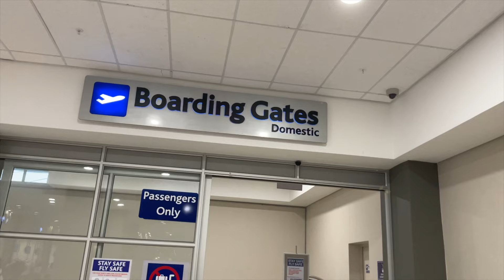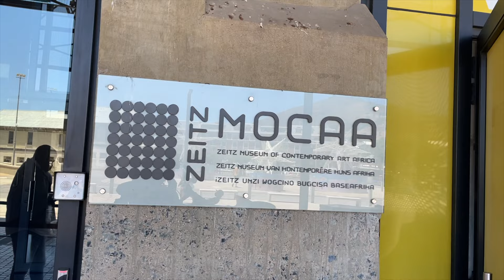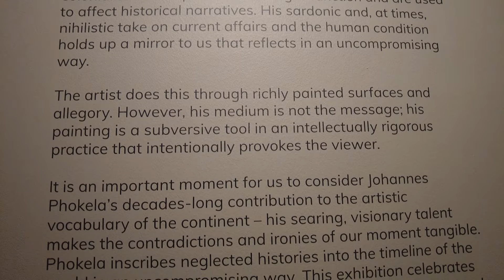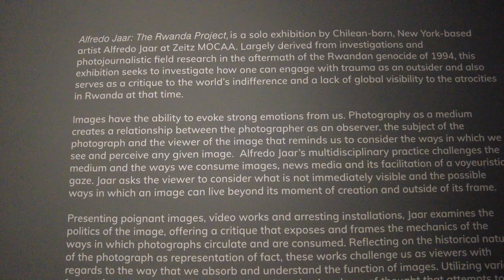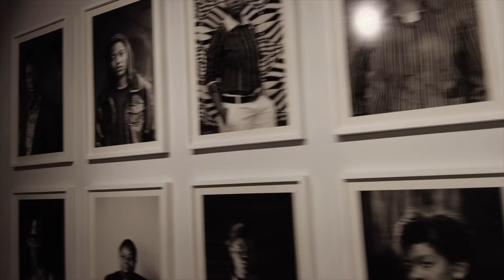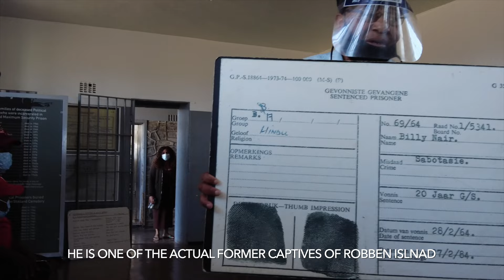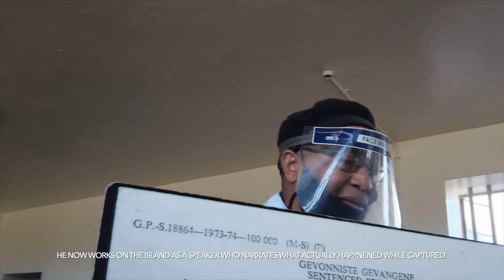CAPE TOWN VLOG 1 | ZEITZ MOCAA | ROBBEN ISLAND | TRAVEL SOUTH AFRICA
A Festive vacation to Cape Town, South Africa with friends. For this trip we chose to do touristy things, so we can discover and learn more about the history of some parts in South Africa.
We did Zeitz Mocaa and then explored the painful Robben Island where our Leaders who lead us into freedom were detained.

Chapters:

00:00 - Travel
00:58 - Arrival in CPT
2:13 - Arrival at Accommodation
4:31 - First Night Out
4:54 - 2nd day ins Cape Town
6:24 - Zeitz Mocaa
13:48 - Robben Island
17:18 - Night out in Kloof